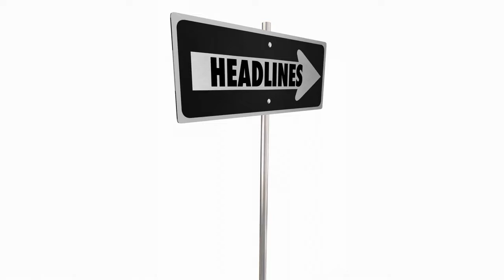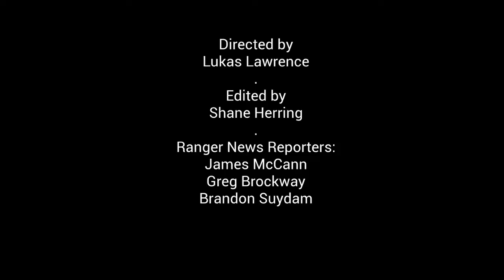Mar 3 2020